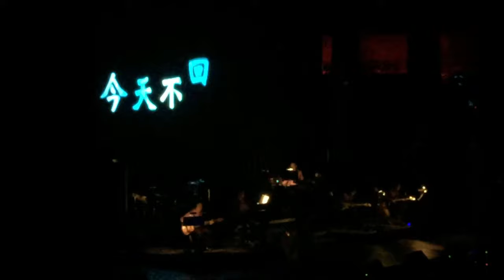蔡琴 「不了情」 金神 演唱會 Tsai Chin Concert @ Mohegan Sun Arena 9/25/2016